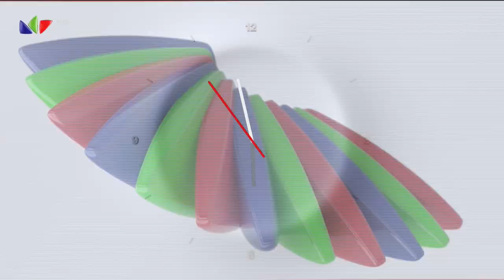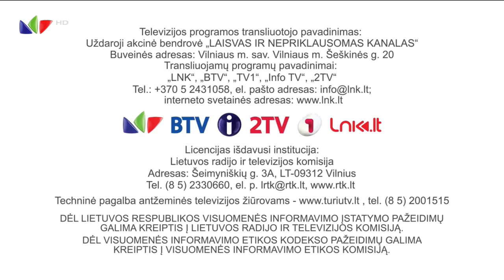LNK HD - programos pradžia (2021.09.14)